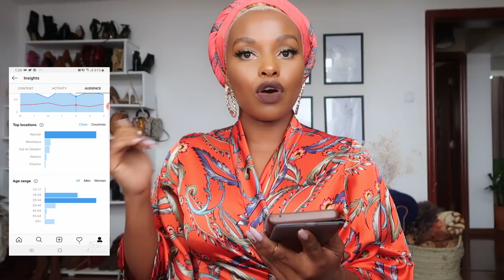How To Be A Content Creator Q&A: Joy Kendi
Things are about to get a little real...

I answered your questions about being a content creator (blogging, YouTube, social media, money, how to write your profile) and much more